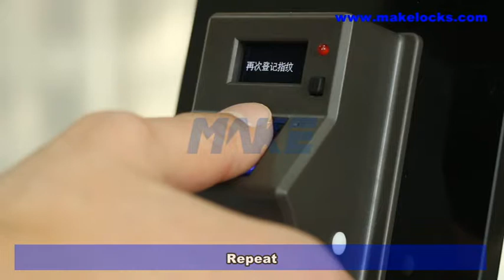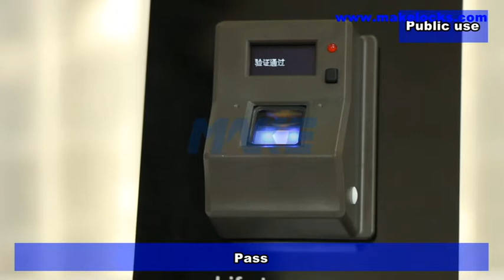Fingerprint Locker Lock MK727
A video about Fingerprint Lock MK727. MAKELOCKS, China lock manufacturer.

00:07 - 00:10 Wake up (Chinese & English for selection)
00:11 -  00:14 Register a Main-Admin fingerprint
00:15 - 00:20 Repeat
00:23 Successful
00:24 - 00:28 Register 1st  Admin's fingerprint
00:29 - 00:30 Repeat
00:31 - 00:32 Successful
00:33 - 00:00:37 Register 2nd Admin's fingerprint
00:38 - 00:40 Repeat
00:41 - 00:42 Successful
00:43 - 00:47 Register a user's fingerprint
00:48 - 00:49 Repeat
00:50 Successful
00:53 - 00:57 Please verify your fingerprint
00:58 Pass
01:00 Public use
01:05 Register a user's fingerprint
01:09 Repeat
01:10 Successful
01:17 The red light will flash shows it is occupied
01:22 - 01:25  Please verify your fingerprint
01:26 Pass
01:31 - 01:43 Unlocking and the fingerprint is invalid, Init complete with a long beep